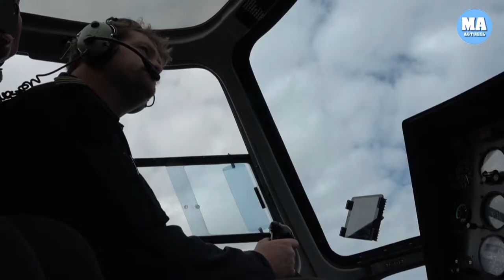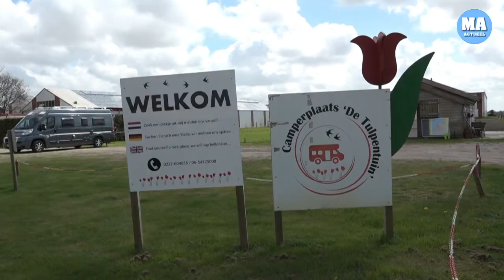Tulpentoerisme, goudmijn voor de Noordkop en West-Friesland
WEST-FRIESLAND - Er valt veel meer geld te verdienen met de tulpentoerisme in Noord-Holland Noord dan nu. Dat vindt de organisatie Holland Boven Amsterdam (HBA), speciaal opgericht om meer toeristen naar de regio te trekken.